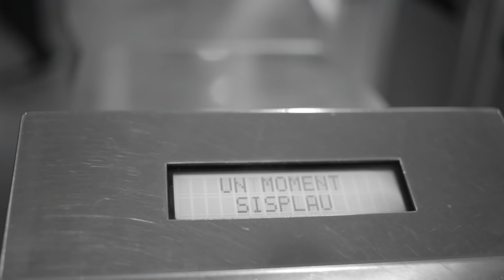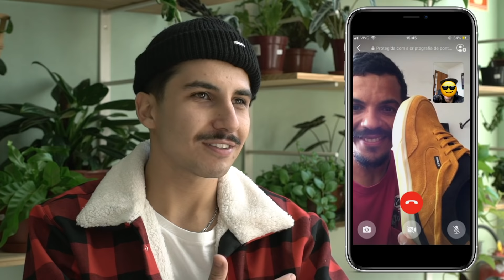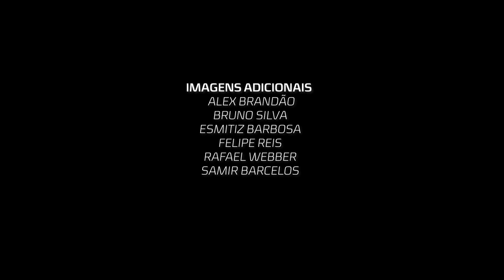Hocks & José Martins - Construindo um Pro Model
Neste doc contamos um pouco da história do José Martins dentro da Hocks e como foram os passos para chegar ao seu terceiro Pro Model - De La Calle II. Com depoimentos do próprio Zé, mais Alex Brandão, Cristiano Senra e Esmithiz Barbosa, o vídeo traz detalhes, curiosidades e histórias por trás dessa conquista. E muito skate, é claro. Com direito a resgate de imagens históricas. Por fim, o destaque para o novo tênis e alguns bastidores de como é ter um sonho realizado.

DLCII -  um marco na história da Hocks.
Hocks - Crescer, evoluir e manter as bases fortes! Desde 2002.

Canal Oficial Hocks Skate. Fique ligado nos lançamentos de vídeos com os skatistas da equipe, as novidades da coleção e da linha footwear, além da cobertura de eventos e séries especiais.

Hocks, crescer, evoluir e manter as bases forte